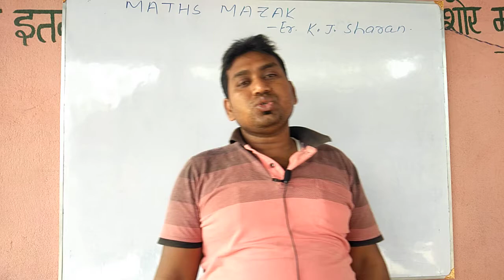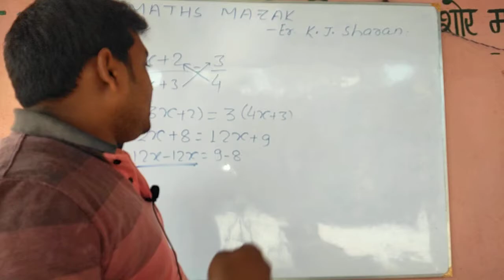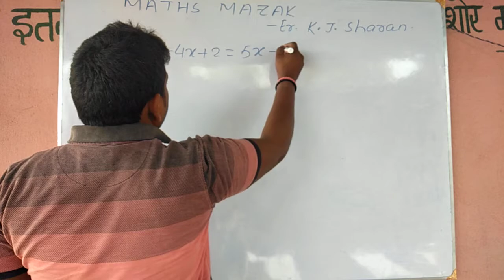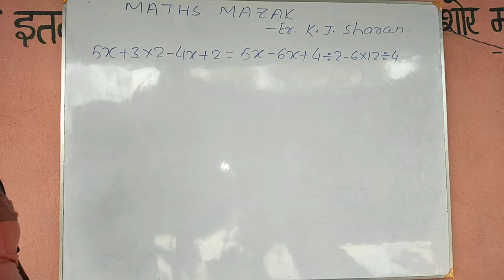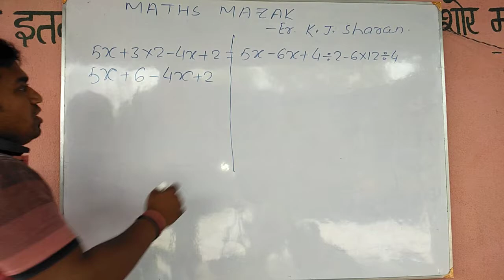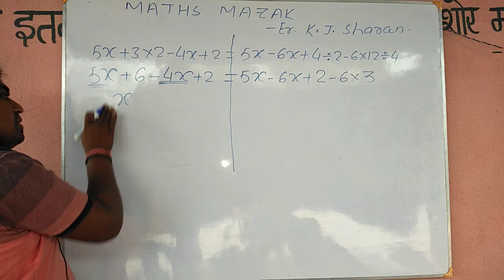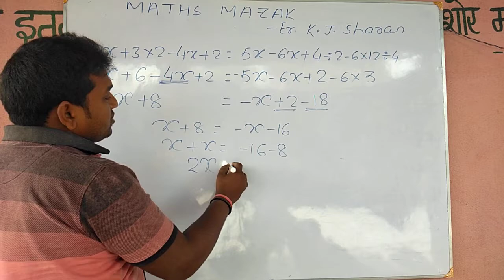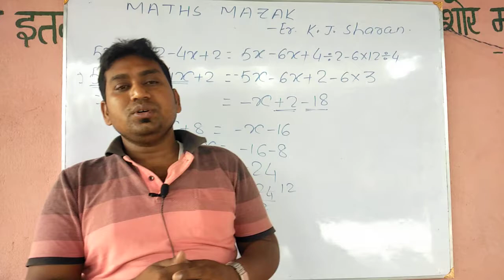समीकरण भाग 2